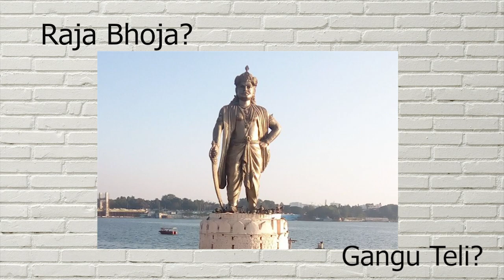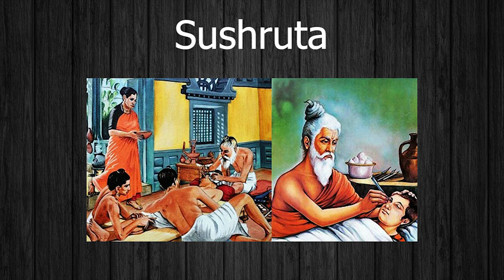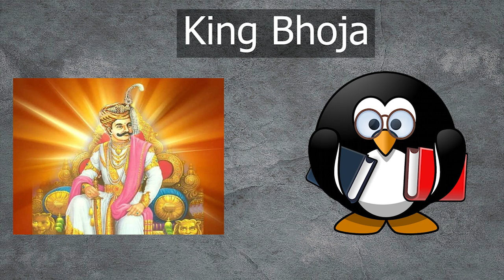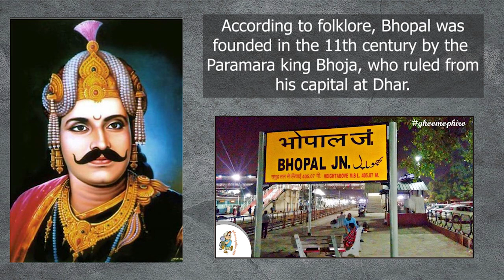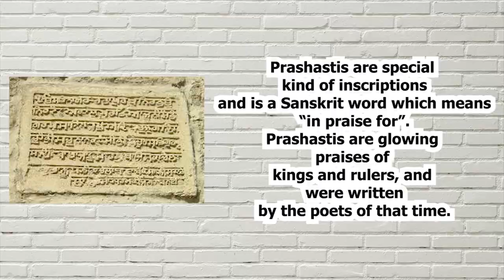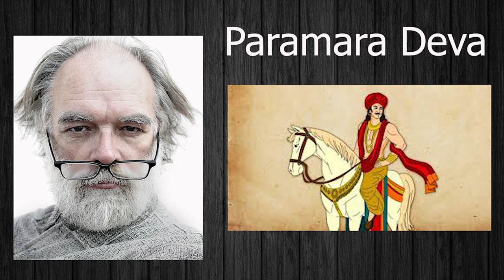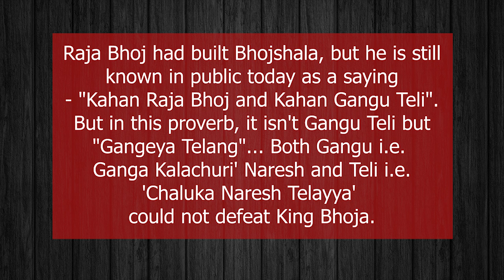The Scholar King of India || राजा भोज की कहानी || The Story of Paramara Dynasty King Bhoj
Beware of Negative History and Facts
History is not a subject to memorize and store the negative historic part or event in our brain. It is not to hold grudges based on past instances and judge any individual, community, or religion.

Our school never taught us the entire history but nowadays,  social media is teaching a lot but wait,  Are they telling you the right thing? Or they are just using some logical fallacies to misinterpret facts?